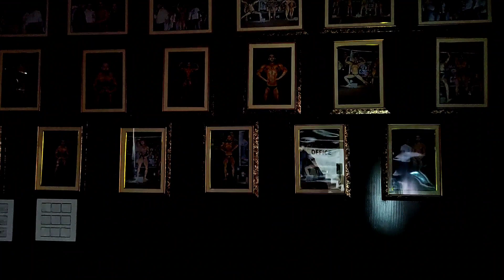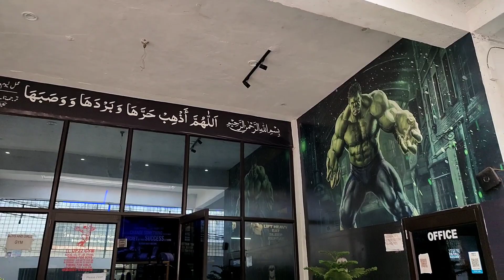UP.22 GYM रामपुर की नंबर वन जिम ISRATFINESS